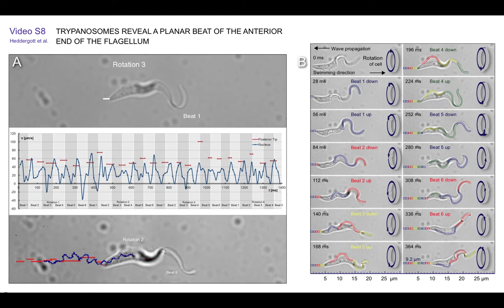Trypanosomes Reveal a Planar Beat of the Anterior End of the Flagellum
This is Video S8 from Heddergott N, Krüger T, Babu SB, Wei A, Stellamanns E, et al. (2012) Trypanosome Motion Represents an Adaptation to the Crowded Environment of the Vertebrate Bloodstream. PLoS Pathog 8(11): e1003023. doi:10.1371/journal.ppat.1003023, which can be found here: